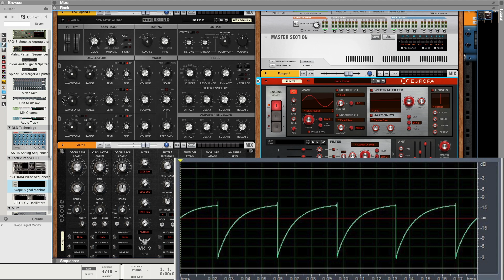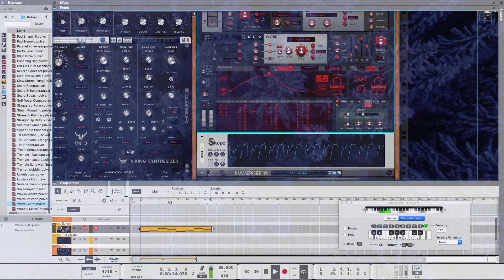Как накрутить Moog Bass [Reason:Shorts #12]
Вот и подоспел очередной урок по саунд-дизайну. Сегодня мы попробуем воссоздать фирменный Moog-овский агрессивно рычащий бас. Он строится из гибридной формы волны треугольника и пилы, называемой в народе "Акулий плавник".
За одно разберемся с замечательным синтезатором Europa. Посмотрим как в нем настраивается автоматизация, как добавляются эффекты. Не обойдется сегодня и без внешних процессоров, таких как Pulverizer Distortion. Ну и под конец мы насладимся мощнейшим львиным рыком нашего теплого лампового звука, созданного в DAW Reason Studio.

Таймкоды:

0:00 - Введение
0:22 - Эмуляторы Moog
1:07 - Выбор синтезатора
1:35 - Форма волны
2:35 - Фильтр
3:00 - Овердрайв
3:30 - Огибающая
4:04 - Второй OSC
4:30 - Первый результат
4:40 - Модуляция LFO
5:07 - Эффекты
6:21 - Результат